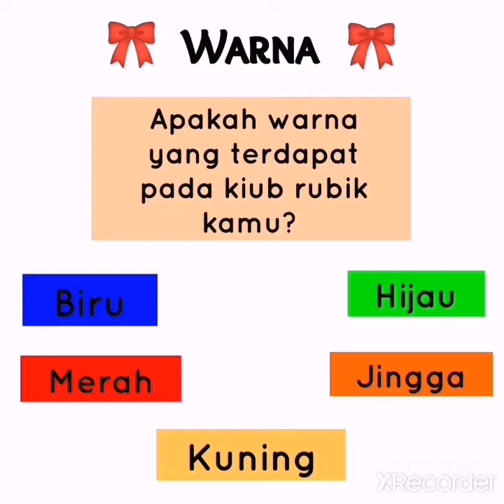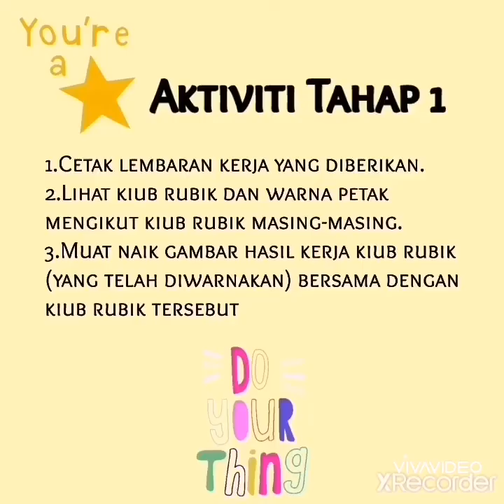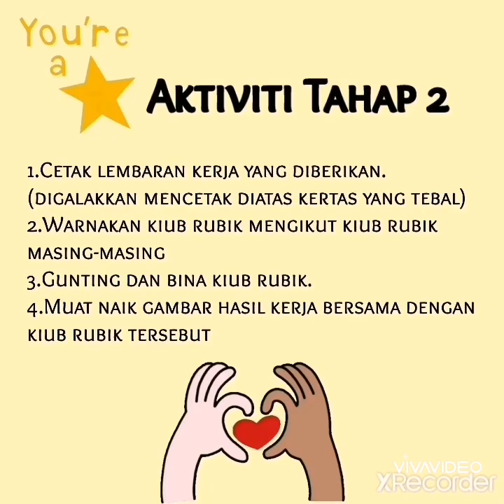Multisensori - kiub rubik & Numerasi asas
Program pendidikan khas(bermasalah pembelajaran)
Music credit to: HimeFX